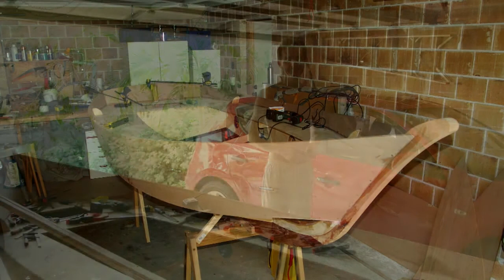Sparky - Shimmy 12 form Scruffie Marine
Building and sailing my boat Sparky. The Shimmy 12 model was built from a kit supplied by Scruffie Marine - Queensland Australia.